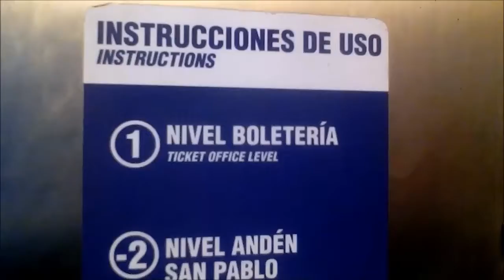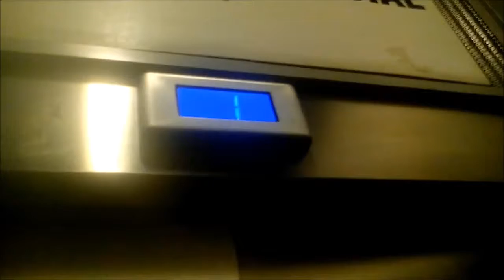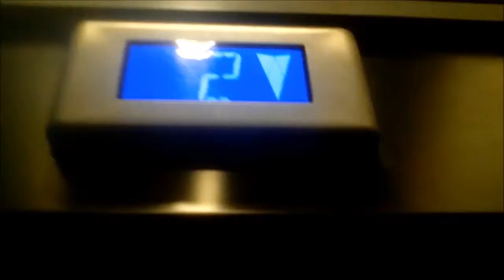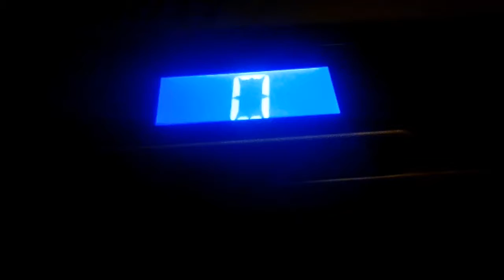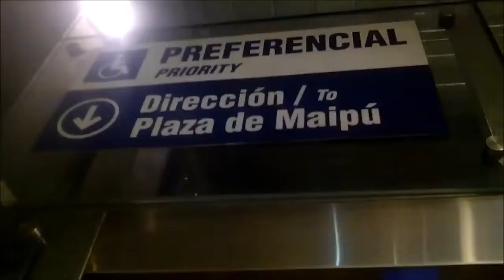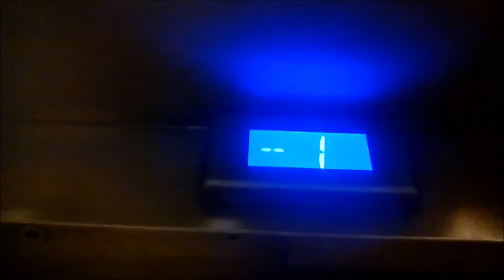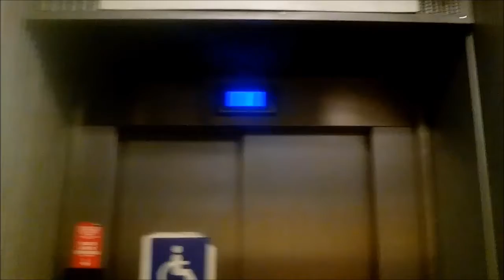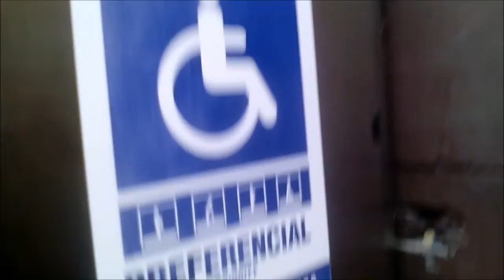Aufzüge otis gen2 Station San Pablo platzieren Kombinationen von Linien